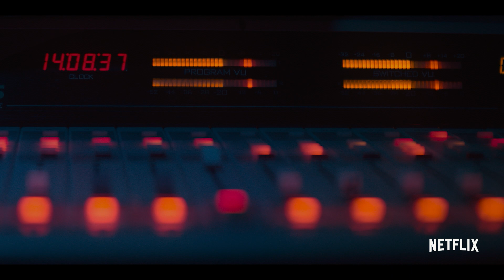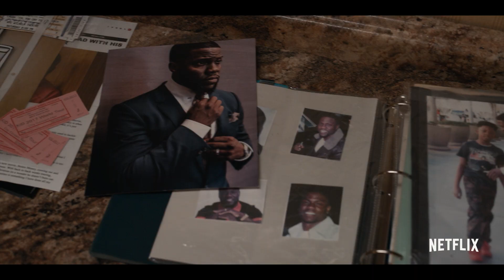True Story | Offizieller Trailer | Netflix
Wie weit darf man gehen, um zu beschützen, was einem lieb und teuer ist? Kevin Hart und Wesley Snipes spielen die Hauptrollen in „True Story“, der packenden Geschichte zweier Brüder, die in eine Welt aus Ruhm, Verbrechen und Lügen verstrickt sind. „True Story“ läuft ab 24. November exklusiv auf Netflix.

Ein weltberühmter Komiker sucht verzweifelt nach einem Ausweg, denn nach einem Abend in Philadelphia mit seinem Bruder steht mehr als nur sein Erfolg auf dem Spiel.